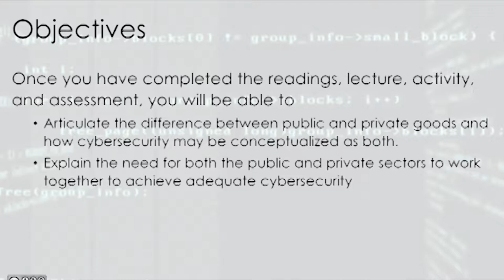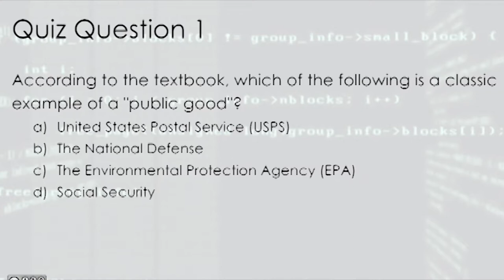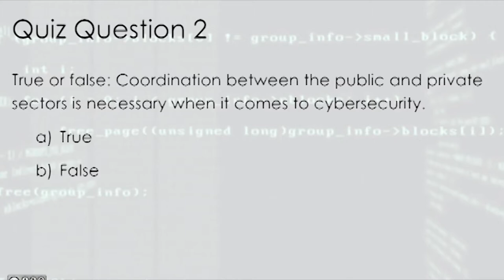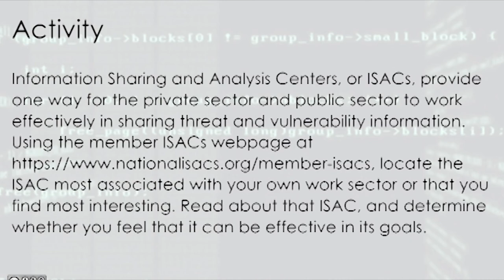Economics, Government Regulation, and Cybersecurity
Cybersecurity may be considered both a public and a private good, requiring cooperation and collaboration between the public and private sectors. This can be difficult, given the private sector’s typical suspicion of government assistance. This lecture discusses economics and government regulation in achieving cybersecurity.

This video was developed in 2018 by Augusta University through a grant funded by the National Security Agency (NSA).